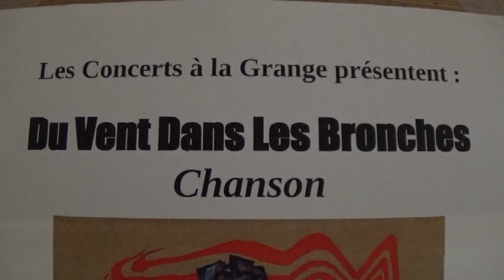Du Vent Dans Les Bronches - Live - La Grange -1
Images Serge - Le Louche - Patte